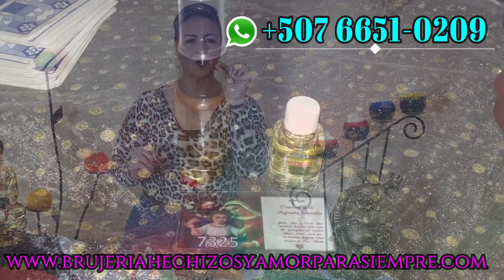Horóscopo con tu Número de la Suerte - Bazar de Amor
Tienes mala suerte? Tienes Problemas con el Dinero? Las cosas no están saliendo bien?

El Bazar de Amor te ayuda a salir adelante ante cualquier adversidad. Adquiere tu Kit De la Suerte y la Prosperidad. Solo debes contactar por medio de nuestra lineas psíquicas para dejar de sufrir, con la compra del Kit de la suerte, la consulta sera totalmente GRATIS.

Disfruta de la numerología para tu signo, para que apuestes y ganes.

Luz Curandera, El arte de Curar.